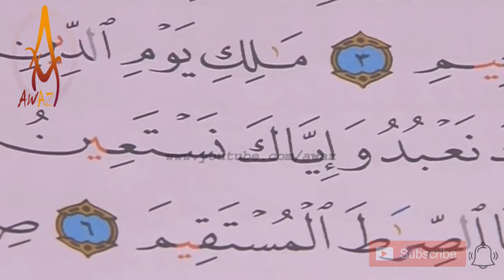Beautiful Amazing Voice | Quran Recitation | Salat Tarawih by Sheikh Abdullah Al Mousa | AWAZ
Best Quran Recitation in the World 2016 Emotional Recitation |Heart Soothing by Abdur Rahman Al Ossi

Salat al qiyam Salat Witr & Dua-e-Qunoot Ramadan 27 Best Quran Recitation in the World 2016 || AWAZ

Salat Tarawih Best Quran Recitation in the World 2016 Emotional Recitation by Abdur Rahman Al Ossi

Quran mp3
al Quran
Quran Pak

01.Surah Al-Fatihah
02.Surah Al-Baqarah
03.Surah Al-imran
04.Surah An-Nisa
05.Surah Al-Ma'idah
06.Surah Al- An'am
07.Surah Al- A`raf
08.Surah Al-Anfal
09.Surah At-Tawbah
10.Surah Yunus
11.Surah Hud
12.Surah Yusuf
13.Surah Ar-Ra`d
14.Surah Ibrahim
15.Surah Al-Hijr
16.Surah An-Nahl
17.Surah Al-'Isra
18.Surah Al-Kahf
19.Surah Maryam
20.Surah Taha
21.Surah Al-'Anbya'
22.Surah Al-Haj
23.Surah Al-Mu'minun
24.Surah An-Nur
25.Surah Al-Furqan
26.Surah Ash-Shu`ara
27.Surah An-Naml
28.Surah Al-Qasas
29.Surah Al-`Ankabut
30.Surah Ar-Rum
31.Surah Luqman
32.Surah As-Sajdah
33.Surah Al-'Ahzab
34.Surah Saba'
35.Surah Fatir
36.Surah Ya-Sin
37.Surah As-Saffat
38.Surah Sad
39.Surah Az-Zumar
40.Surah Ghafir
41.Surah Fussilat
42.Surah Ash-Shuraa
43.Surah Az-Zukhruf
44.Surah Ad-Dukhan
45.Surah Al-Jathiyah
46.Surah Al-'Ahqaf
47.Surah Muhammad
48.Surah Al-Fath
49.Surah Al-Hujurat
50.Surah Qaf
51.Surah Adh-Dhariyat
52.Surah At-Tur
53.Surah An-Najm
54.Surah Al-Qamar
55.Surah Ar-Rahman
56.Surah Al-Waqi`ah
57.Surah Al-Hadid
58.Surah Al-Mujadila
59.Surah Al-Hashr
60.Surah Al-Mumtahanah
61.Surah As-Saf
62.Surah Al-Jumu`ah
63.Surah Al-Munafiqun
64.Surah At-Taghabun
65.Surah At-Talaq
66.Surah At-Tahrim
67.Surah Al-Mulk
68.Surah Al-Qalam
69.Surah Al-Haqqah
70.Surah Al-Ma`arij
71.Surah Nuh
72.Surah Al-Jinn
73.Surah Al-Muzzammil
74 Surah Al-Muddaththir
75.Surah Al-Qiyamah
76.Surah Al-'Insan
77.Surah Al-Mursalat
78.Surah An-Naba'
79.Surah An-Nazi'aat
80.Surah Abasa
81.Surah At-Takwir
82.Surah Al-Infitaar
83.Surah Al-Mutaffifin
84.Surah Al-Inshiqaq
85.Surah Al-Burooj
86.Surah At-Tariq
87.Surah Al-A'la
88.Surah Al-Ghaashiyah
89.Surah Al-Fajr
90.Surah Al-Balad
91.Surah Ash-Shams
92.Surah Al-Lail
93.Surah Ad-Duha
94.Surah Ash-Sharh
95.Surah At-Tin
96.Surah Al-Alaq
97.Surah Al-Qadr
98.Surah Al-Baiyyinah
99.Surah Az-Zalzalah
100.Surah Al-Aadiyaat
101.Surah Al-Qari'ah
102.Surah At-Takaathur
103.Surah Al-Asr
104.Surah Al-Humazah
105.Surah Al-Feel
106.Surah Quraish
107.Surah Al-Maa'oon
108.Surah Al-Kauthar
109.Surah Al-Kaafiroon
110.Surah An-Nasr
111.Surah Al-Masad
112.Surah Al-Ikhlaas
113.Surah Al-Falaq
114.Surah An-Naas